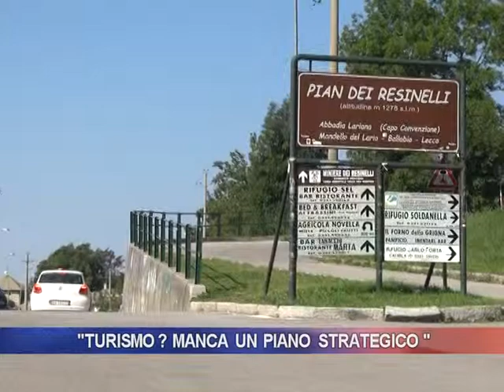"Turismo? Manca un piano strategico"